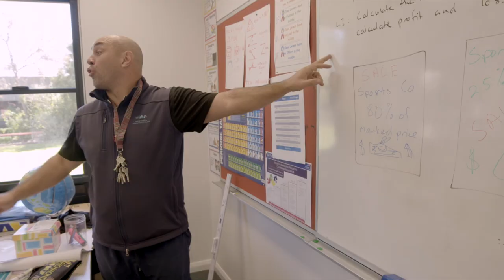Flying Fruit Fly Circus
Take a look behind the scenes at the Flying Fruit Fly Circus – one of the Australia’s leading youth arts companies. The unique national elite performing arts training organisation not only develops the amazing skills of talented young performers, it provides students with a specially designed curriculum that weaves creativity through each core subject and highlights the importance of arts in education.